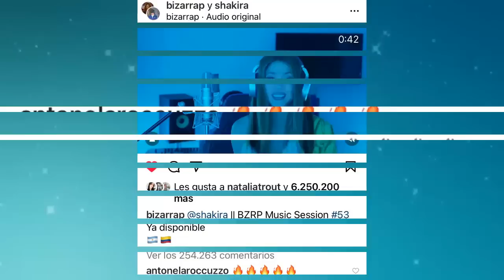LA ESPOSA DE MESSI REACCIONA A LA CANCION DE SHAKIRA CONTRA PIQUE Y CLARA CHIA 🔥🔥